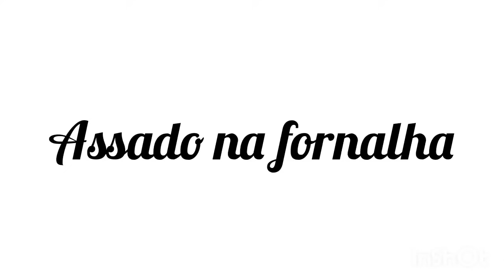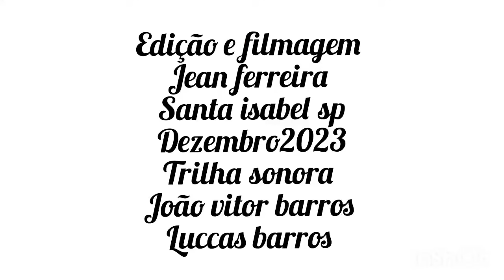O ASSADO NA FORNALHA (RECEITA ) FRANGO COM BATATA .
E DOMINGO FOI DIA DE ASSADO ,NADA COMO UM DELICIOSO FRANGO ASSADO NO FORNO COM BATATAS , SIGA O VIDEO E ANOTE OS INGREDIENTES

1 QUILO DE COXA SOBRE COXA

1 CEBOLA PICADA

6 BATATAS

ALHO E TEMPERO AGOSTO.

rua leopoldo da cunha lima
 bairro lanifício 222 santa isabel sp